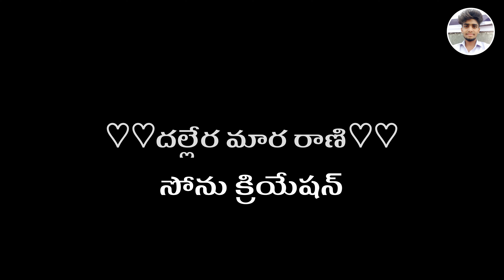LARADEKJATHO BANGALA CHENIYE DALLERA MARARANI || BALAKRISHNA SINGER || PROMO SONG || NEW SONG 2024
Song delete 👇
Lyrics :- Sonu
Singer'S:- Balakrishna_ Suhasini
Producer:-
Camera_ Editing:- Sonu Nagesh
Best Support:- Banjara YouTube'S
                       Banjara Status Creator's

.జై బంజారా✊ జై సేవాలాల్🚩జై హింద్🤝.

           •─╼⃝𖠁SUBSCRIBE🫶𖠁⃝╾─•
.SONU CRETION BANJARA LYRICS .